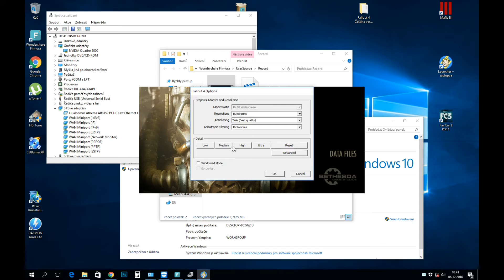nVidia Quadro 2000 1 GB gaming core quad xeonRAM 4GB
nVidia Quadro 2000 test Fallout4-FarCry3